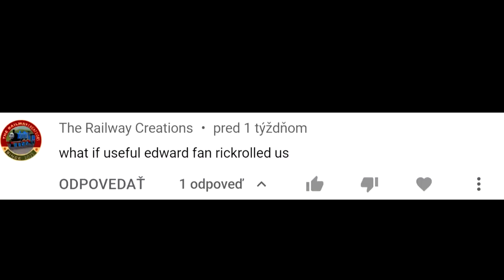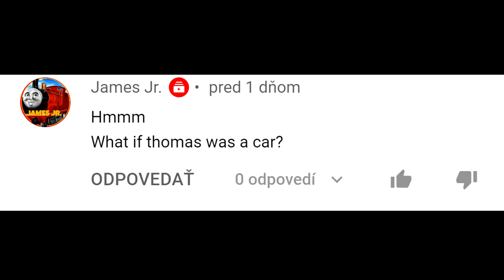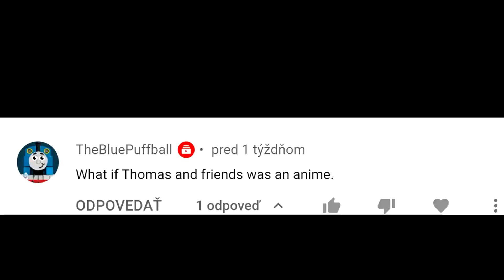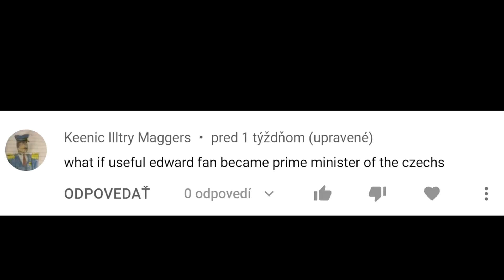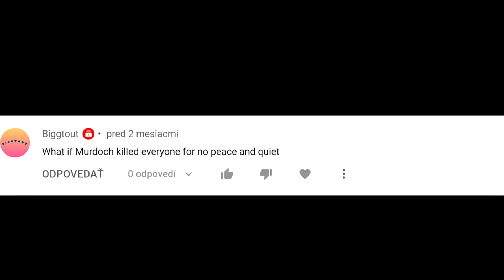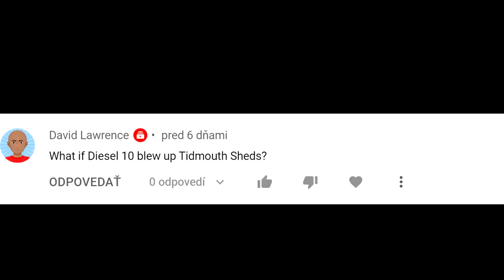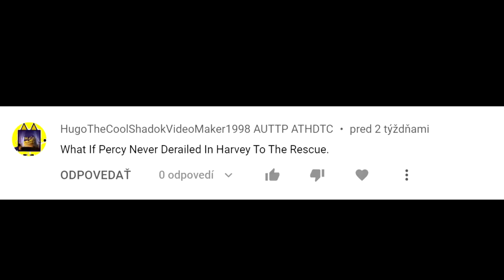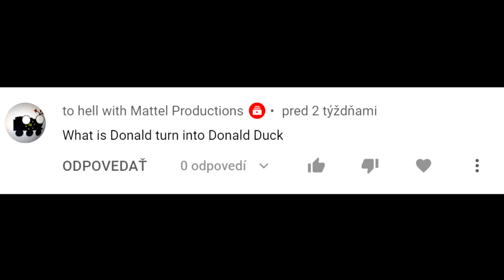Ask Thomas And Friends (Best of Season 1)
Všetky práva patria Mattel inc.